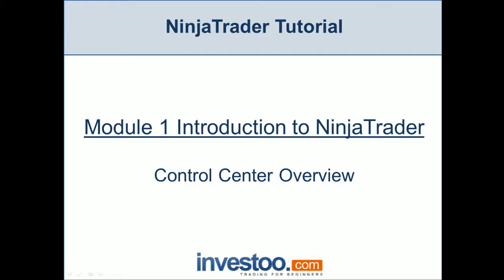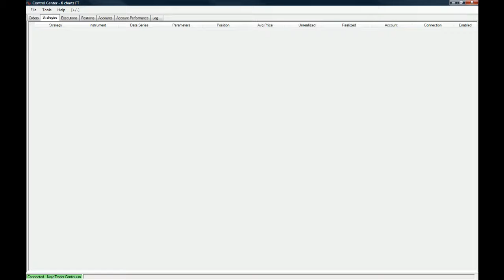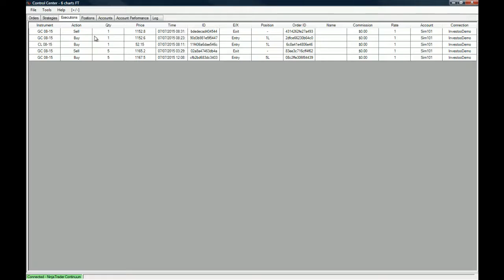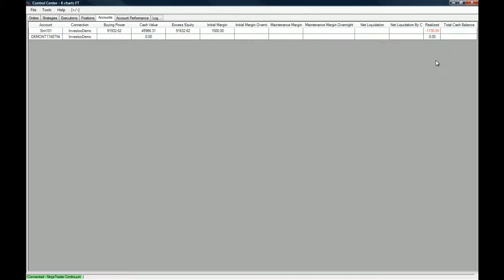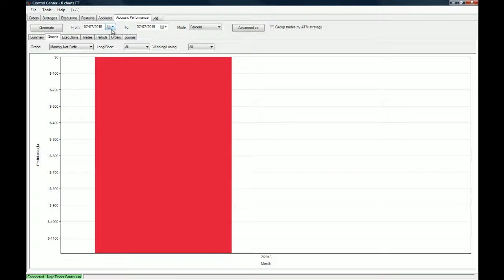How to use the Control Center on NinjaTrader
LEARN TO TRADE IN OUR FREE TRADING COURSES:

Join Investoo.com today and learn to trade in more than video lessons and trading courses.